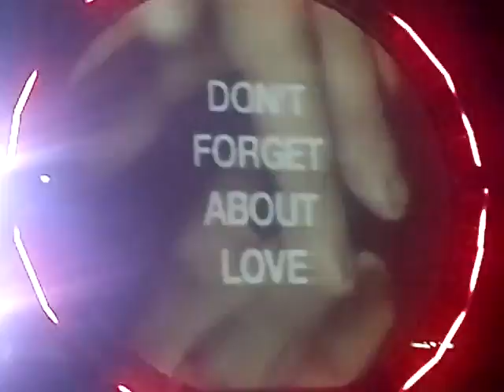Thing Called Love - Above & Beyond @ Klubbers Day 2011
Thing Called Love - Above & Beyond @ Klubbers Day 2011 4/14/11